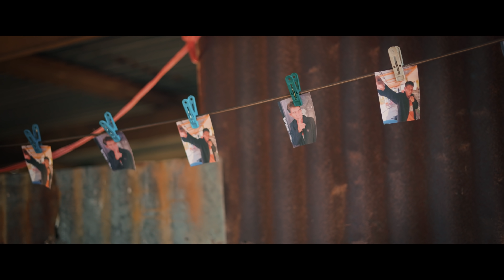SPIDER-MAN: NO WAY HOME - Teaser Trailer Cover by DEKSORKRAO from Thailand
Special Thanks
SPIDER-MAN: NO WAY HOME - Official Teaser Trailer (HD)